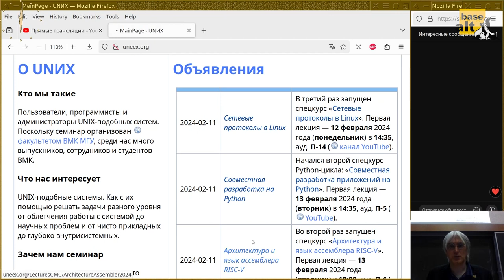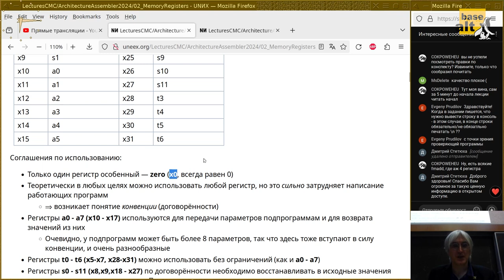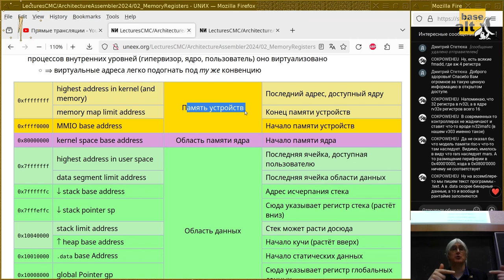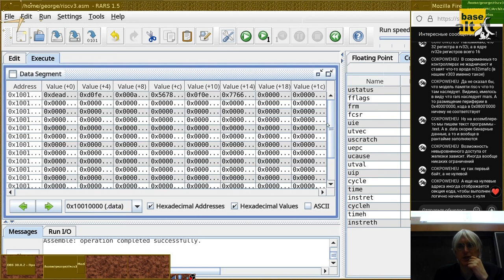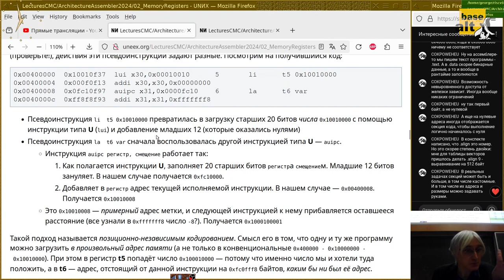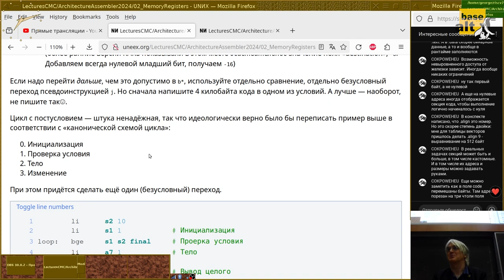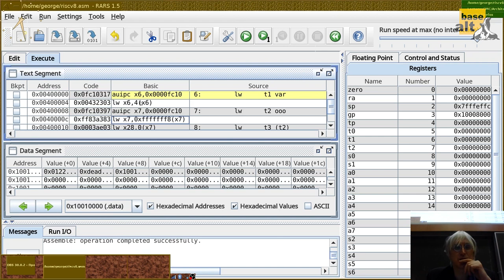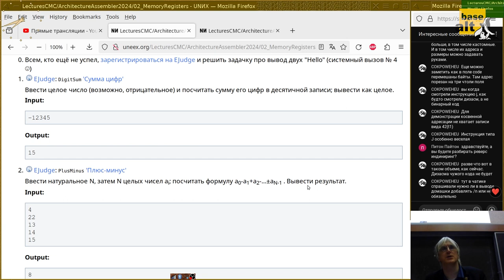02. Регистры и модель памяти. Виды адресации